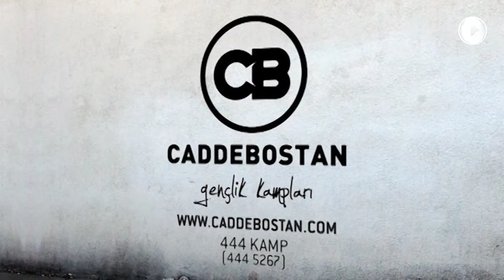40. Camp Caddebostan - Yaz Kampları 2011 / Summer Camps 2011 (7-11 Yaş/Age) Promo 1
Özgürlük, adrenalin, müzik, eğlence...
Bu yaz rüzgarı hissetmek, doğayı keşfetmek ve gerçekten farklı bir şeyler denemek istiyorsan bu kamplar tam sana göre. Gündüz profesyonel ekipler tarafından hazırlanan parkurlarda adrenalin ve heyecan dolu aktiviteler yaparken veya dünyaca ünlü sörfçülerle birlikte denize yelken açarken, geceleri konserler, partiler ve sürprizlerle eğlencenin tadına varacaksın. Kamplarda denize, doğaya ve eğlenmeye doyacak ve kampın bitmesini istemeyeceksin.